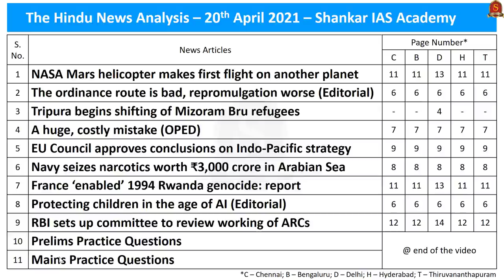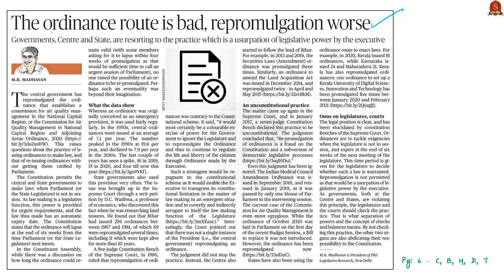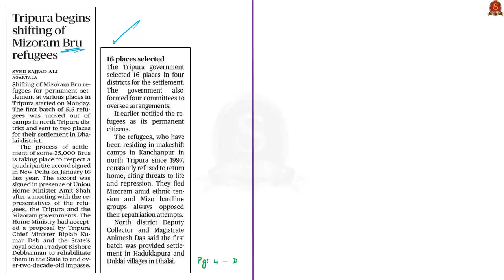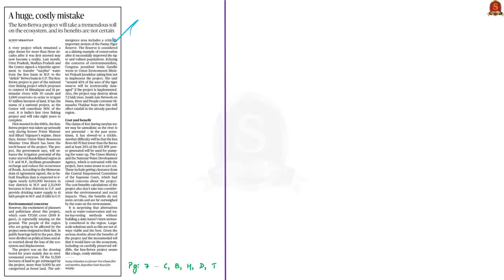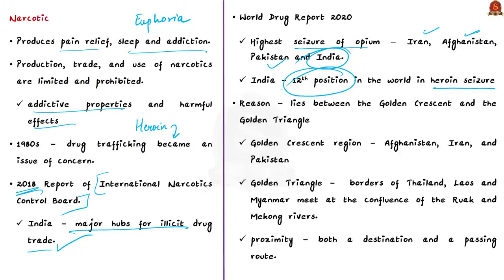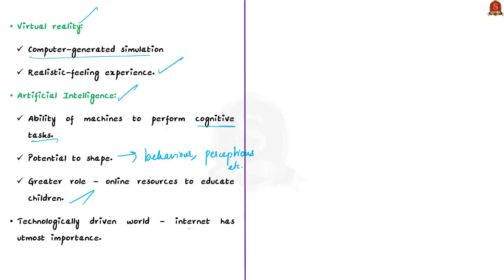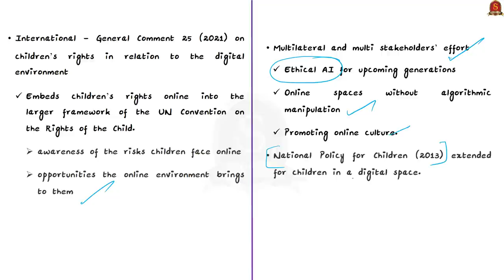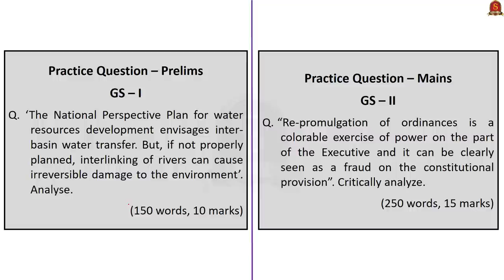The Hindu Daily News Analysis || 20th April 2021 || UPSC Current Affairs || Prelims 2021 & Mains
►►Introduction - 0:00
►►List of Topics - 00:06
►►Time-Stamping of news articles:
1. NASA Mars helicopter makes first flight on another planet - 0:22
2. The ordinance route is bad, repromulgation worse (Editorial) - 03:32
3. Tripura begins shifting of Mizoram Bru refugees - 13:03
4. A huge, costly mistake (OPED) - 16:25
5. EU Council approves conclusions on Indo-Pacific strategy - 22:33
6. Navy seizes narcotics worth ₹3,000 crore in Arabian Sea - 25:44
7. France ‘enabled’ 1994 Rwanda genocide: report - 28:58
8. Protecting children in the age of AI (Editorial) - 31:54
9. RBI sets up committee to review working of ARCs - 40:10
10. Prelims Practice Questions - 43:33
11. Mains Practice Questions - 46:45

Important topics such as IngenuityHelicopter IndoPacific Rwanda BruRefugees DrugTrafficking Ordinance RwandaGenocide AI AIandThreatsToChildren ARCs AssetRecontruction EUCouncil ReangTribes OrdinanceMakingPowersOfExecutive GoldenCrescent GoldenTriangle are vividly discussed in UPSC Civil Services Exam Perspective in this video, with a special Practice cum Revision session in the end.